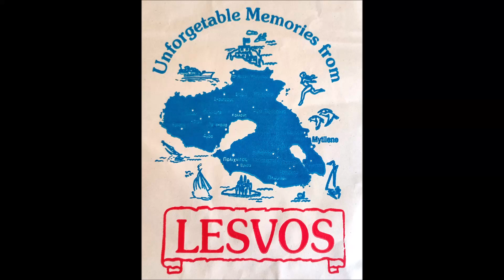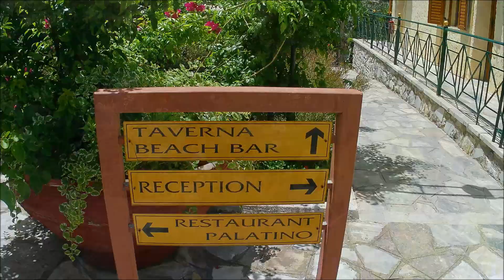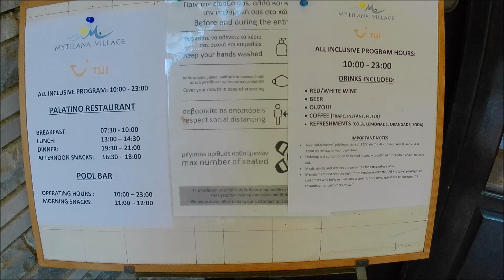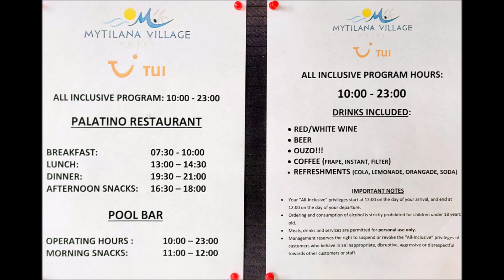MYTILANA VILLAGE HOTEL - LESVOS - JUNE, 2024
Miejsce trafione w "10" dzięki atrakcyjnej ofercie biura podróży. Hotel tylko *** gwiazdki. Nie należy oczekiwać cudów w opcji "All Inclusive". Zieleń, morze i Ouzo! Dla nas bomba!!! Jeśli szukasz miejsca rozrywkowego, to nie polecamy. Doskonałe miejsce dla szukających wyciszenia. Nie dla dzieci!